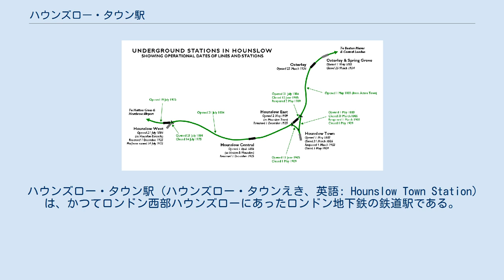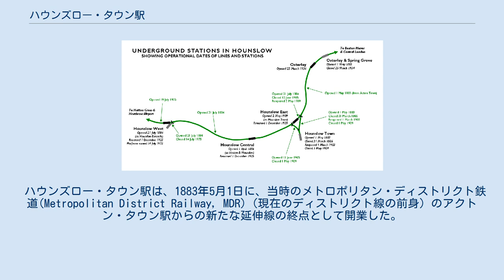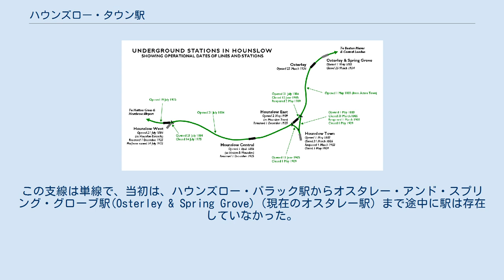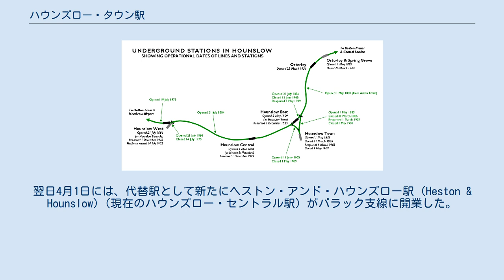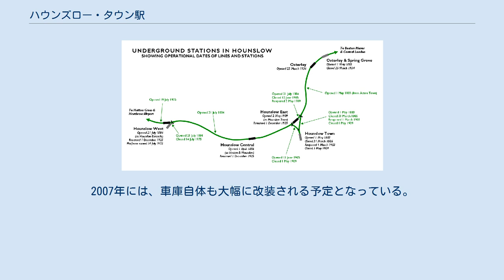ハウンズロー・タウン駅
ハウンズロー・タウン駅 (ハウンズロー・タウンえき、英語: Hounslow Town Station) は、かつてロンドン西部ハウンズローにあったロンドン地下鉄の鉄道駅である。
この駅は、ハウンズロー・ハイ・ストリートの東端、キングスレー・ロードとの交差点に設けられていた。
跡地はハウンズロー・バス車庫となった。
 ハウンズロー・タウン駅は、1883年5月1日に、当時のメトロポリタン・ディストリクト鉄道(Metropolitan District Railway, MDR)（現在のディストリクト線の前身）のアクトン・タウン駅からの新たな延伸線の終点として開業した。
この駅は、路線をさらに南方に延伸し、ハウンズロー駅(Hounslow station)付近でロンドン・アンド・サウス・ウェスタン鉄道(London and South Western Railway, L&SWR) に接続させるという意図から設けられていた。
このため、駅の南側にあるハウンズロー・ハイ・ストリート（ハウンズローの中心市街地）を高架で越えられるように、駅のプラットホームは道路よりも高い位置に設けられていた。
しかし、MDR経由のロンドン中心部へのルートが、自社のウォータールー駅行きの路線と競合することになると判断したL&SWRの反対によって、MDRの接続は、結局実現することはなかった。
 1884年、ハウンズロー・タウン駅より少し北の位置から分岐し、ハウンズロー・バラック駅（現在のハウンズロー・ウェスト駅）に至る支線が建設された。
この支線は単線で、当初は、ハウンズロー・バラック駅からオスタレー・アンド・スプリング・グローブ駅(Osterley & Spring Grove)（現在のオスタレー駅）まで途中に駅は存在していなかった。
 ハウンズロー・タウン駅以南の延伸に失敗したMDRは、新たに建設したバラック支線の方に関心を移し、1886年3月31日に開業から3年も経っていなかったハウンズロー・タウン駅を閉鎖した。
翌日4月1日には、代替駅として新たにヘストン・アンド・ハウンズロー駅 (Heston & Hounslow)（現在のハウンズロー・セントラル駅）がバラック支線に開業した。
 1903年に、ハウンズロー・タウン駅が再開され、列車はオスタレー駅で分岐して、一部がハウンズロー・セントラルを経由してハウンズロー・ウェストに向かい、他の便はハウンズロー・タウンまでの短距離のシャトルとして運行されるようになった。
MDRの路線の電化は1903年から1905年にかけて行なわれ、1905年6月13日には、ハウンズロー支線でも汽車から電車への移行が行なわれた。
この電化の際に、オスタレー駅からハウンズロー・セントラル駅へ直接向かう路線は閉鎖され、ハウンズロー・タウン駅からハウンズロー・セントラル駅へ直接向かう新線が設けられた。
オスタレー駅からハウンズロー・タウン駅まで来た電車は、ここで進行方向転換（日本語でいう「スイッチバック」）をして、ハウンズロー・セントラル駅やハウンズロー・ウェスト駅へと向かった。
 この運行方法はうまく行かず、短期間で打ち切られた。
1909年5月2日に、オスタレー駅からハウンズロー・セントラル駅へ直接向かう路線が再開され、ハウンズロー・タウン駅とそこに繋がっていた2本の接続線は廃止された。
これに代わって新たなハウンズロー・タウン駅（現在のハウンズロー・イースト駅）が、オスタレー駅とハウンズロー・セントラル駅の間、旧駅から300メートルほど西に設置され、旧駅と、そこに繋がっていた線路は，完全に廃止された。
 現在では、旧ハウンズロー・タウン駅の施設は何も残されておらず、跡地はロンドン・ユナイテッド・バスウェイが管理するハウンズロー・バス・ステーションとなっている。
わずかにバス・ステーションの前に設置された説明板が、ハウンズロー・タウン駅の簡単な歴史を記しているのみである。
2007年には、車庫自体も大幅に改装される予定となっている。
 ハウンズロー周辺の鉄道路線、鉄道駅の運行時期を示した地図